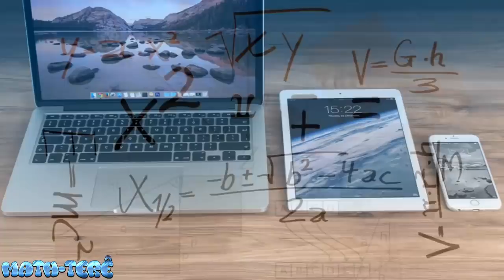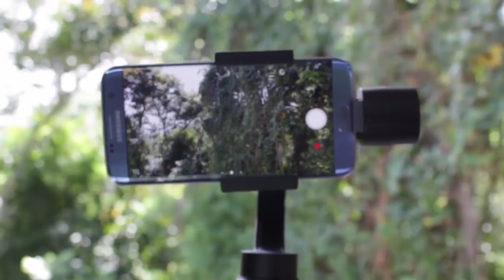GIMBAL ZHIYUN SMOOTH Q ANÁLISE. BOM, BONITO E BARATO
Análise do GIMBAL ZHIYUN SMOOTH Q, estabilizador para celulares e câmeras de ação, gopro, bom bonito e barato.
Gearbest link para comprar.